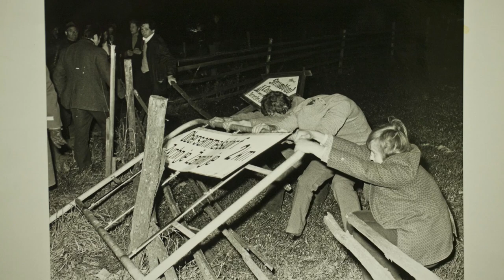Dr. Hellwig Valentin: "Die politische Situation in Kärnten seit 1945: Hans Sima und die Slowenen"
Univ. Doz. Dr. Hellwig Valentin
"Die politische Situation in Kärnten seit 1945: Hans Sima und die Slowenen"
BUCHTIPP:
"Am Rande des Bürgerkriegs: Der Kärntner Ortstafelkonflikt 1972 und der Sturz Hans Simas"
Herausgeber : Hermagoras (28. Oktober 2013)
Sprache: : Deutsch
Gebundene Ausgabe : 560 Seiten
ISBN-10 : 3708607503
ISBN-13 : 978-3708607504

Das Slowenische Institut in Wien hat sich u.a. das Thema „100 Jahre Volksabstimmung in Kärnten“ als Schwerpunkt im Jahresprogramm 2020 vorgenommen. Mit einer Vielzahl verschiedener Veranstaltungen – die wir coronabedingt auch in das Jahr 2021 verlagern müssen – möchten wir unter Chiffre !Dia_log? historische und politische Fakten dieses weitreichenden Volksentscheides beleuchten. Experten aus verschieden Wissenschaftsgebieten sprechen über die Hintergründe, Fakten und Asuwirkungen dieser für die Kärntner Sloweninnen und Slowenen weitreichenden Entscheidung.
Im Mittelpunkt dieses Themenspektrums steht eine dreiteilige Veranstaltungsreihe, gestaltet vom  Kärntner Historiker Dr. Hellwig Valentin, der sich im Besonderen mit Inhalt und Form öffentlicher  Volksabstimmungsfeiern, dem (partei-)politischen Umgang mit dem „Slowenenproblem“ und der angespannten Lage rund um den Ortstafesturm 1972 beschäftigt.

Slovenski inštitut na Dunaju je v svoj letni spored v posebni meri vključil tematiko „100 let plebiscita na Koroškem“ V središču tega tematičnega okvira je trodelna serija predavanj in razprav koroškega zgodovinarja dr. Hellwiga Valentina, ki se v posebni meri bavi z vsebino in obliko javnih plebiscitnih proslav, strankarsko – politično obravnavanjem tkzv. „slovenskega problema“ in z napeto situacijo okrog tkzv. Ortstafelsturma 1972.

Im zweiten Teil seiner Vortragsserie stehen die partei- und gesellschaftspolitischen Ereignisse in Kärnten nach 1945 im Mittelpunkt, wobei die Rolle der Parteien, im Besonderen der SPÖ,  und das Wirken der Spitzenfunktionäre Ferdinand Wedenig, Hans Sima und Leopold Wagner hervorgehoben werden.
V drugem delu svojega predavanja se univ. doc. Dr. Valentin osredotoči na politični razvoj na Koroškem po letu 1945, na strankarsko-politično gibanje in na vlogo vodilne politične sile SPÖ, seveda s posebnim poudarkom na vlogo deželnih glavarjev Ferdinanda Wedeniga, Hansa Sime in Leopold Wagnerja.

Der Klagenfurter Hellwig Valentin absolvierte das Studium der Geschichte, Germanisitk und Philosophie in Wien und war hauptberuflich als Journalist, u.a. Leiter des Kärntner Landespressedienstes und Chefredakteur der Kärntner Tageszeitung, tätig. 1998 erfolgt die Habilitation an der Karl-Franzens-Universität in Graz und Erteilung einer Lehrbefugnis „allgemeine Zeitgeschichte“. Mitglied der Historikerkommission Österreich – Slowenien.  Veröffentlichungen in österreichischen und internationalen Publikationen.